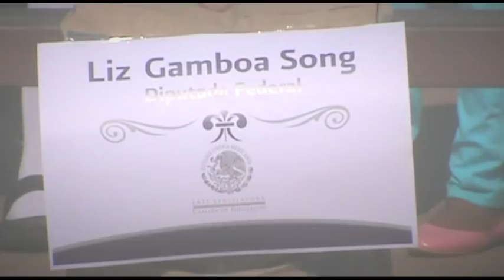Dip Liz Gamboa - Visita a la escuela Rufo Figueroa en Chetumal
La Diputada Federal, Liz Gamboa Song, visitó la escuela Rufo Figueroa en Chetumal, cumpliendo con el compromiso de construir un mini domo para las actividades de los alumnos a la sombra.